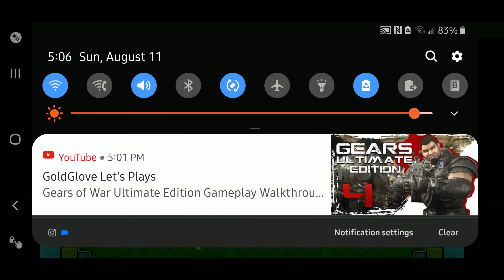I FINALLY BEAT ELECTRODYNAMIX!! | Geometry Dash Part 4